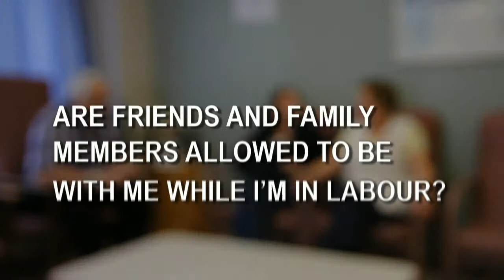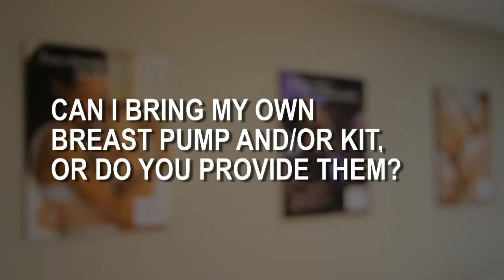Having your Baby at St. Joe's - F.A.Q.